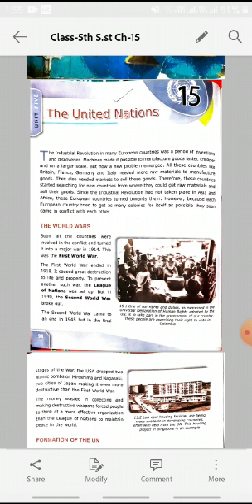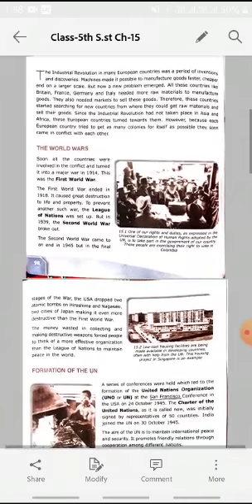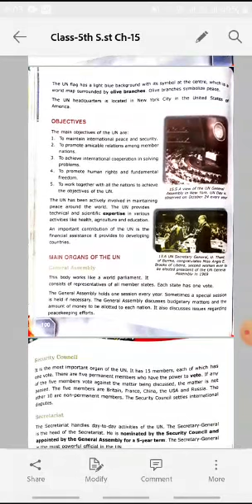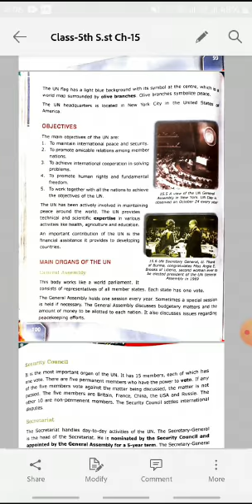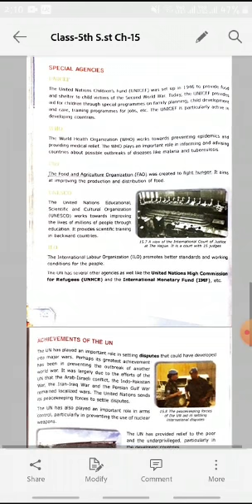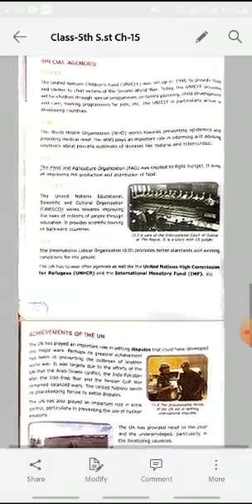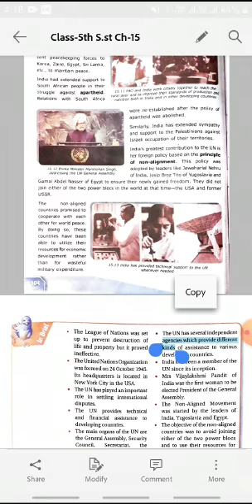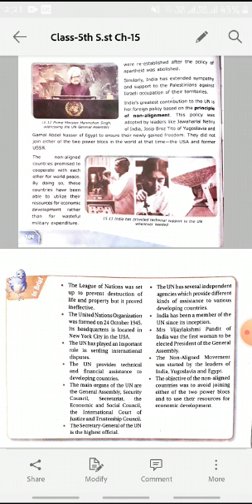Sst Ch 15 Class 5th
By Sakshita ma'am